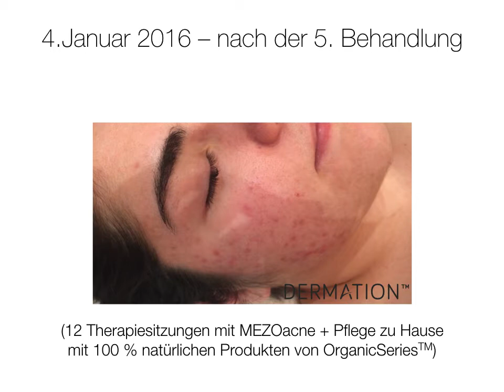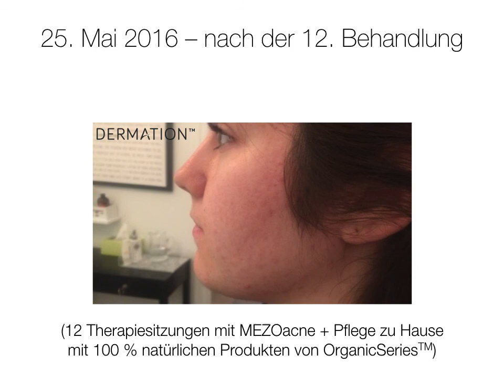Entfernen von Akne - Dermation